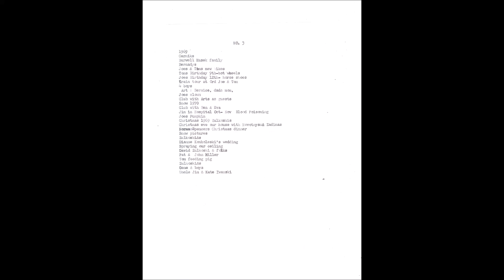#3 1969-1970 Novotny HD (From Slides)